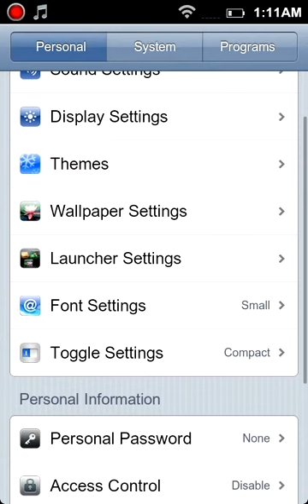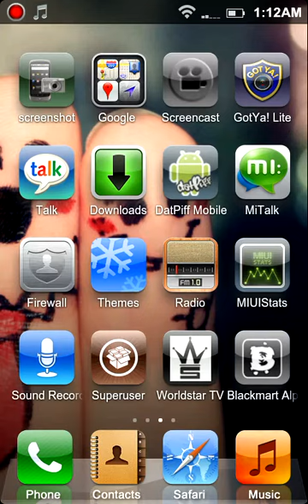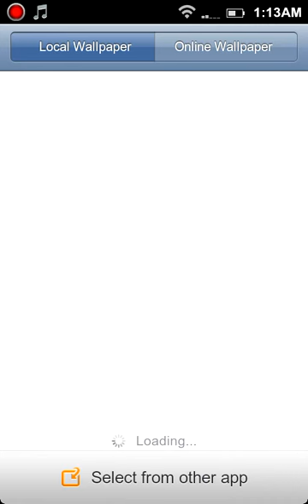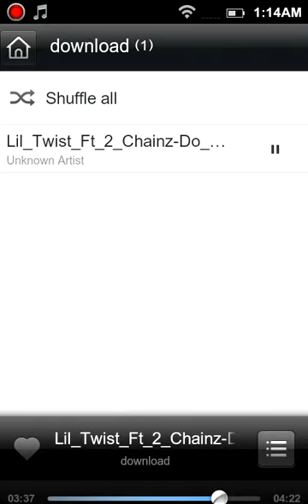The Best IDroid Ever Pt 2